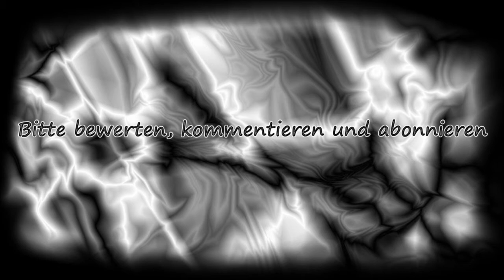Minecraft FTB S2 #13